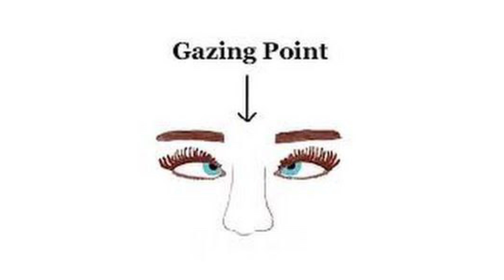यही मेडिटेशन दिमाग को तेज करता है | how to increase your memory power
यही एक अभ्यास दिमाग को तेज करेगा | how to increase your memory power  | gautam buddha

In today's video, we have talked about Shambhavi Mudra. If you do Shambhavi Mudra correctly, the neurons of your brain become active and your ability to think and understand increases, so in today's video we will talk about Shambhavi Mudra.  We are going to talk about how to do it, how many ways there are to do it and what are the benefits of doing Shambhavi Mudra.

 ~What is Shambhavi Mudra,
how to do it
~what are the benefits of Shambhavi Mudra
 ~how the neurons of our brain are activated by Shambhavi Mudra.
~How Shambhavi Mudra helps in rebuilding our broken cells